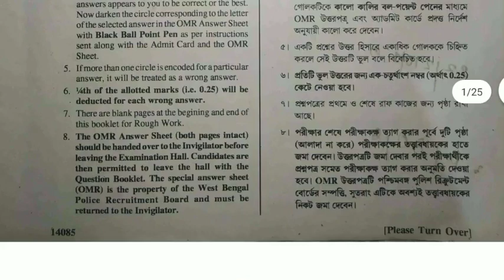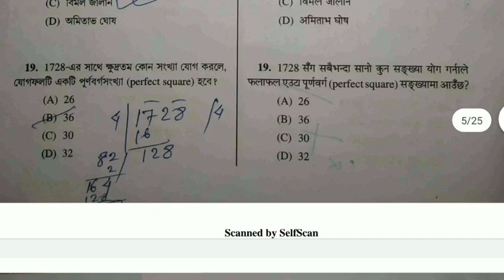Wbp constable previous year question paper, Wbp previous year question,wbp, wbp constable,dreams wbp